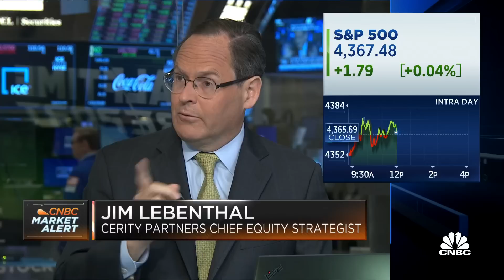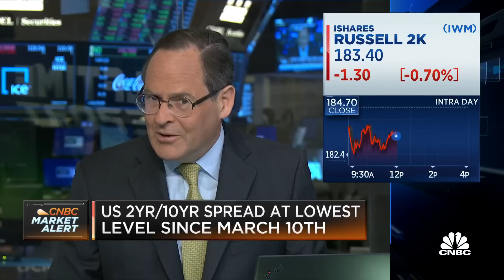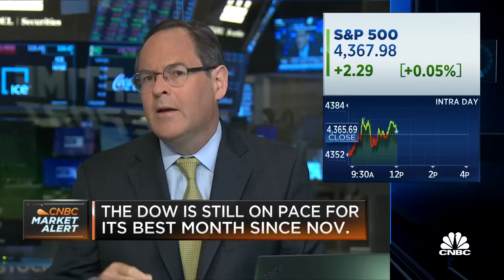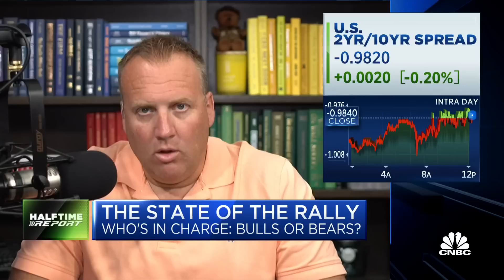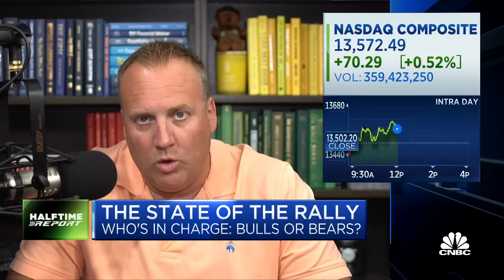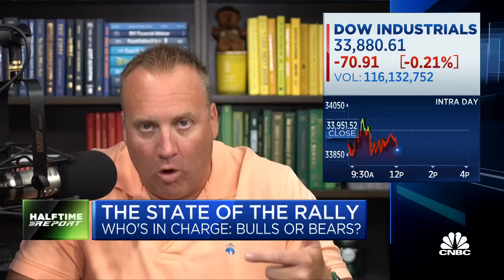The Fed is not backing down on its inflation target, says Cerity Partners' Jim Lebenthal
Josh Brown, Bryn Talkington, Bill Baruch, and Jim Lebenthal join 'Halftime Report' to discuss where the market is heading, Powell's hawkish testimony on inflation, and price action in the Russell 2000.